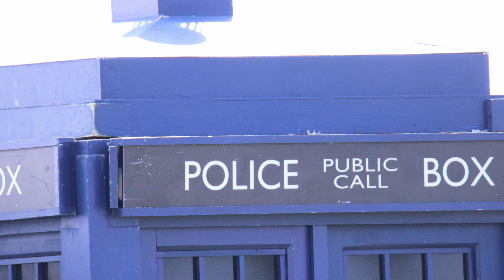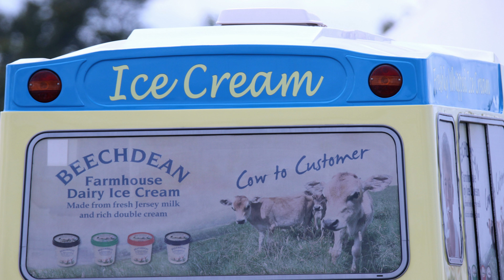Biggin Hill 100 19/08/2017